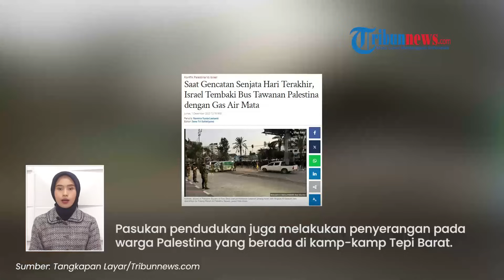Serangan Mengejutkan Militer Israel, Tembaki Bus Tawanan Palestina dengan Gas Air Mata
TRIBUN-VIDEO.COM - Militer Israel sengaja membaki gas air mata ke bus yang membawa para tawanan Palestina.

Peristiwa ini terjadi ketika gencatan senjata hari terakhir di Gaza Kamis (30/11/2023) dini hari.

Saksi mata Isaam Rimawi mengatakan IDF masih menyerang tawanan ketika akan dibebaskan.

Sebelum beraksi, pasukan militer Israel disebut sudah berjaga di sekitar Penjara Ofer.

Ketika bus mulai keluar dari pintu gerbang, tiba-tiba tentara Israel menembakkan gas air mata ke arah bus tawanan.

Dilaporkan tidak aka korban jiwa dalam insiden ini.

Meski demikian, sebanyak 30 tawanan yang berada di dalam bus merasakan efek lemas.

Bahkan sopir terpaksa menghentikan laju busnya.

Kemudian kru Palang Merah datang untuk menjemput mereka.

Diketahui, serangan IDF di tengah gencatan bukan pertama kalinya dilakukan.

Baru-baru ini IDF juga melanggar perjanjian gencatan senjata dengan menyerbu Tepi Barat utara.

Pasukan pendudukan juga melakukan penyerangan pada warga Palestina yang berada di kamp-kamp Tepi Barat.

(Tribun-Video.com/Tribunnews.com)

Artikel ini telah tayang di Tribunnews.com dengan judul Saat Gencatan Senjata Hari Terakhir, Israel Tembaki Bus Tawanan Palestina dengan Gas Air Mata,
Penulis: Namira Yunia Lestanti
Editor: Seno Tri Sulistiyono
Host: Rima Anggi
Vp: Mellinia Pranandari